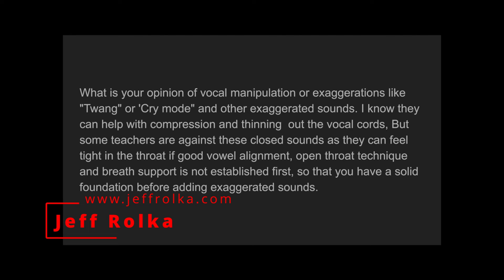Vocal Twang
Want the handwritten transcripts of my videos? They’re yours for $1 per month. Want the exercise MP3s? Get them all for $5 per month!

Want to contribute? Many options exist!

-Or-

If you’re shopping at Amazon, please consider clicking through via one of these links:

My page on Amazon

-or-

(Amazon.com) USA
(Amazon.co.uk) UK
(Amazon.de) Germany
(Amazon.fr) France

It’s only a click for you, but a small percentage of your purchase will go towards supporting the channel!